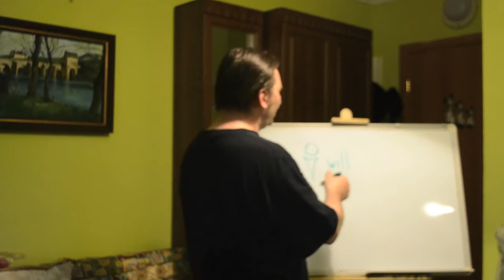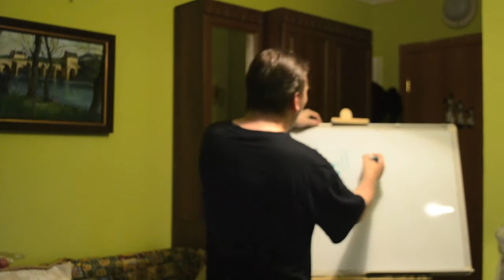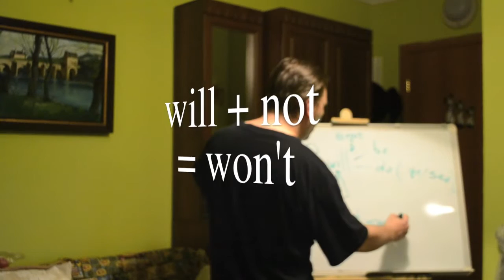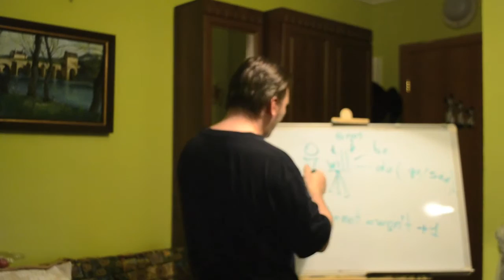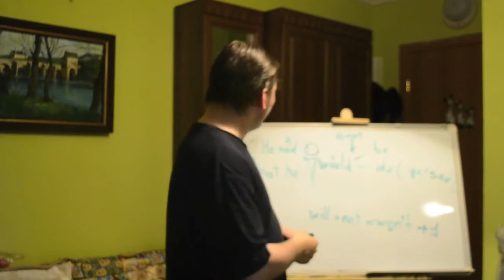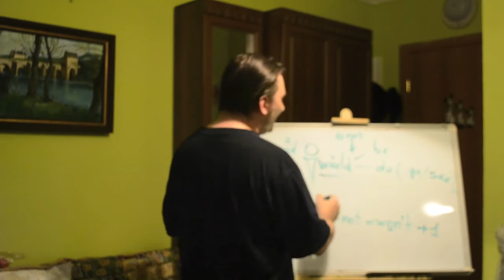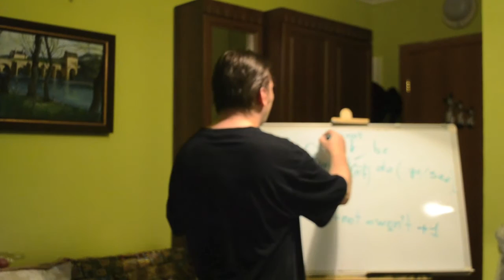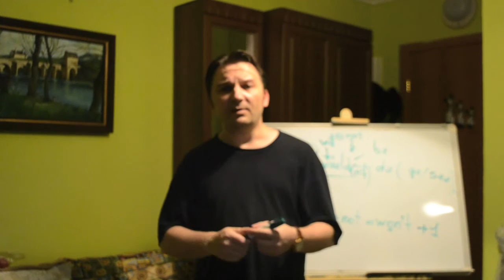QS Английский язык TOP-20 DAY7 PART2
Занятия ускоренного освоения английского языка проводит филолог, тренер экстра-класса, Олег Иванилов. Хотите владеть английским уже на следующей неделе? Не вопрос. Вам будут завидовать обладатели смешных дипломов всевозможных уровней и частые посетители курсов чего-то похожего на англиийский. Мой мобильный в Москве: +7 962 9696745. Вы в Западной Европе или США? Для Skype нет границ. А цена вопроса в рублях адекватна и доступна всем. Мне тут сказал один маркетолог, что мои цены "нищебродные". А я ему ответил, что его цены меня не напрягают вообще, как и содержание. Поэтому мне всё равно, зарабатываете Вы два миллиона в месяц или двадцать тысяч. Вы всё равно будете говорить лучше, чем любители рабских бумажек, якобы дающих право открывать рот в англоязычной беседе. Примерно так. Да, никогда и никто не сможет делать это лучше и быстрее, чем делаю это я. Без домашних заданий и прочего создание вида бурной активности. Звоните, прорвемся! Олег.